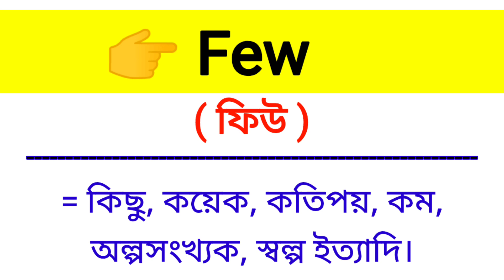Few Meaning in Bengali || Few শব্দের বাংলা অর্থ কি? || Bengali Meaning Of Few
এই ভিডিওতে few শব্দের বাংলা অর্থ নিয়ে আলোচনা করা হয়েছে।

few শব্দের বাংলা অর্থ কি?